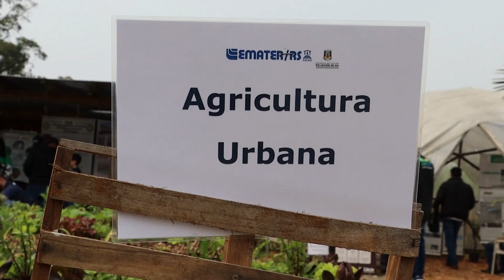Na Semana da Alimentação, vamos ver um exemplo de horta urbana - Rio Grande Rural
Na Semana da Alimentação, vamos ver um exemplo de horta urbana e como esses espaços promovem a segurança alimentar e uma alimentação saudável e equilibrada!